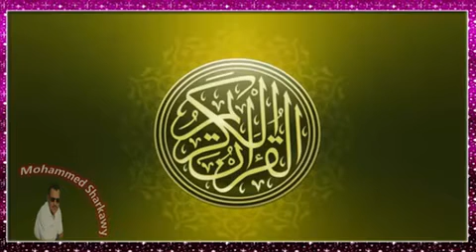🌴قرآن المغرب ٩ رمضان ١٤٤٢هـ الشيخ/حمدي الزاملQuran Maghrib 9Th Ramadan 1442 Sheikh/Hamdy Al Zamel.